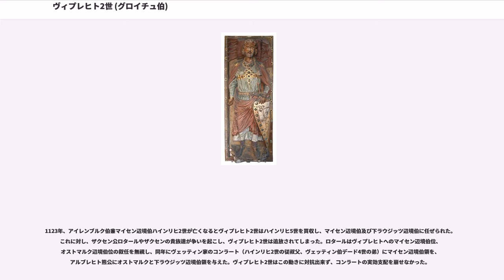ヴィプレヒト2世 (グロイチュ伯)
ヴィプレヒト2世（Wiprecht II., 1050年頃 - 1124年5月22日、ペーガウ）は、神聖ローマ帝国の領邦君主の1人で、グロイチュ伯、オストマルク、ラウジッツ辺境伯及びマイセン辺境伯（在位：1123年 - 1124年）。アルトマルクの貴族一門の出身でバルザムガウ伯ヴィプレヒト1世の子。

1060年の父の死後、ノルトマルク辺境伯であったウード2世のシュターデの家で育った。1070年にヴィプレヒト2世は自分が相続したバルザムガウの所領を、ウード2世のオスターラントのグロイチュ城と交換した。エルベ川、ムルデ川及びプライセ川に挟まれたグロイチュ伯領に入植者を呼び寄せたが、この植民はオスターラントの土着豪族達の間の戦争を招き、ヴィプレヒト2世は放逐されてしまった。

彼はプラハのボヘミア公ヴラチスラフ2世の元へ逃れ、その参謀となった。神聖ローマ皇帝ハインリヒ4世にも気に入られたヴィプレヒト2世はヴラチスラフ2世がボヘミア王の王冠を手にするのに尽力し、1080年にグロイチュ城に戻った。1085年頃、ヴラチスラフ2世の娘ユーディトと結婚し、彼女は嫁資としてニサニ地方（ドレスデンの周辺地域）とブディシン地方とをもたらした。ユーディトとの間に2男1女を儲け、1087年に長男のヴィプレヒト3世が、1090年頃に次男のハインリヒが生まれた。娘ベルタ（生年不詳）はヴェッティン伯デード4世に嫁いだ。

1080年、叙任権闘争から始まった神聖ローマ帝国の内戦でヴィプレヒト2世はハインリヒ4世側につき、対立王のシュヴァーベン大公ルドルフと戦い、1084年にはローマに転戦し、教皇グレゴリウス7世と戦った。一方で1089年、ローマやサンティアゴ・デ・コンポステーラに巡礼に出かけた。1091年にはペーガウにベネディクト会の修道院、聖ヤコブ修道院を創設した。

1106年、ハインリヒ4世の息子ハインリヒ5世が父に対して起こした反乱に参加、ローマ王に即位させた。同年にハインリヒ4世が死去、ハインリヒ5世は名実共にローマ王となった。1108年に妻ユーディトが亡くなった後、1110年にヴァイマール＝オーラミュンデ伯兼マイセン辺境伯オットー1世の娘クニグンデと結婚した。この結婚は長男のヴィプレヒト3世がクニグンデと前夫クーノ・フォン・ノルトハイムとの間に生まれた同名の娘と結婚するのと同時に行われた二重挙式であった。

しかし、ヴィプレヒト3世はボヘミアの内戦に関わり、1110年に母方の伯父に当たるボジヴォイ2世をボヘミア公に復位させようと試みたが、これはヴィプレヒト2世にまでハインリヒ5世の不興が及ぶ結果となった。結果、ヴィプレヒト3世はボジヴォイ2世と共にハンマーシュタインの城に押し込まれた。ヴィプレヒト2世は、ニサニ地方、ブディシン地方及びライスニヒとモルンゲンの領主権と引き替えに息子を解放させた。

1113年、ヴィプレヒト2世はテューリンゲン伯ルートヴィヒ・デア・シュプリンガー（テューリンゲン方伯ルートヴィヒ1世の父）及びヴァイマール＝オーラミュンデ伯ジークフリート2世と反皇帝同盟を結んだが、マンスフェルト伯ホイヤー1世に打ち負かされた。死刑は全財産没収と引き替えに免除されたが、1117年までトリフェルス城に幽閉された。ヴィプレヒト3世は反皇帝派のザクセン公ロタール・フォン・ズップリンブルク側に参戦、1115年2月11日のヴェルフェスホルツの戦いでハインリヒ5世と戦って勝利した（マンスフェルト伯ホイヤー1世はこの戦いで落命した）が、1117年に亡くなった。1118年にヴィプレヒト2世は釈放され、差し押さえられていた資産を取り戻し、マクデブルク城伯に任命された。

1123年、アイレンブルク伯兼マイセン辺境伯ハインリヒ2世が亡くなるとヴィプレヒト2世はハインリヒ5世を買収し、マイセン辺境伯及び下ラウジッツ辺境伯に任ぜられた。これに対し、ザクセン公ロタールやザクセンの貴族達が争いを起こし、ヴィプレヒト2世は追放されてしまった。ロタールはヴィプレヒトへのマイセン辺境伯位、オストマルク辺境伯位の叙任を無視し、同年にヴェッティン家のコンラート（ハインリヒ2世の従叔父、ヴェッティン伯デード4世の弟）にマイセン辺境伯領を、アルブレヒト熊公にオストマルクと下ラウジッツ辺境伯領を与えた。ヴィプレヒト2世はこの動きに対抗出来ず、コンラートの実効支配を崩せなかった。

1124年に婿のデ...